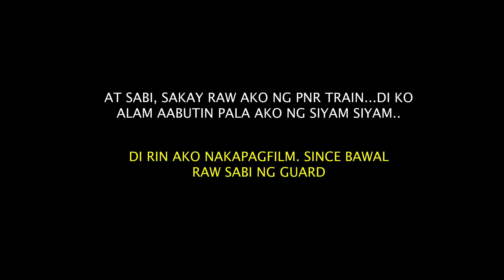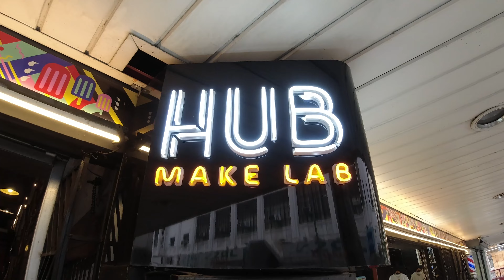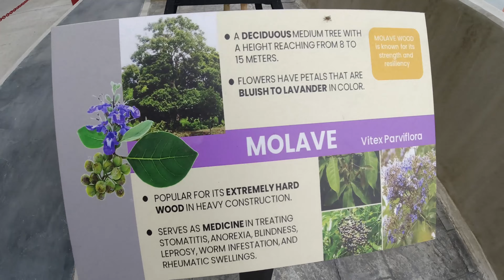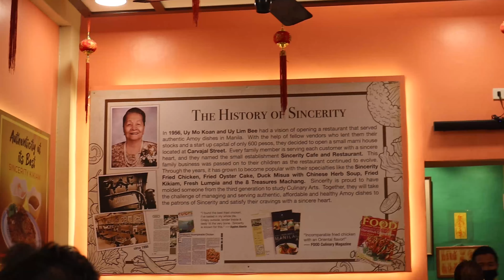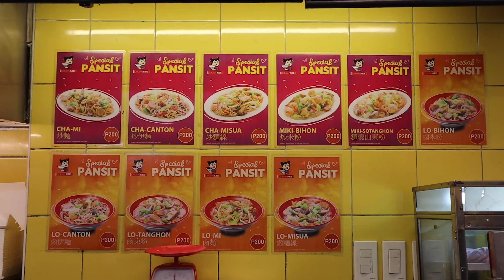Walking tour and Foodtrip around BINONDO (The oldest Chinatown in the world)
Let's explore the oldest Chinatown in the world and taste the best and authentic Chinese food in town.

Tracks used courtesy of INFRACTION YouTube channel